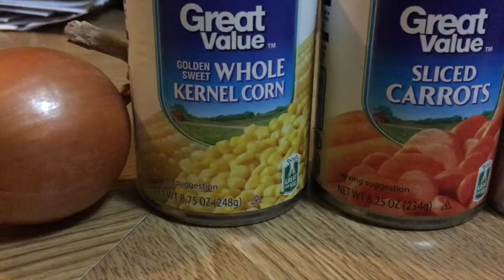It's like riding a bus